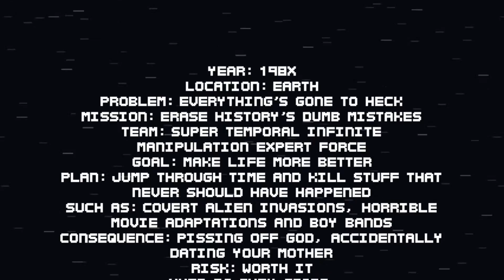Super Time Force Ultra: No Puns Here - Episode One